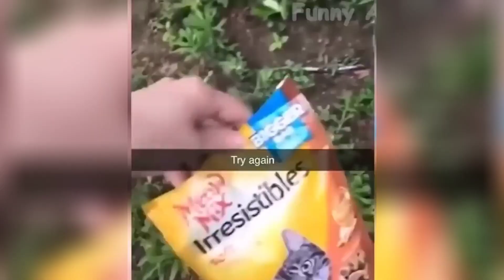Funny Animal That Will Absolutely Brighten Up Your Day 😍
We have selected the best cat videos and funniest dogs that will make you laugh all day long Watch funny and cute

You are always welcome! With love «Animals»